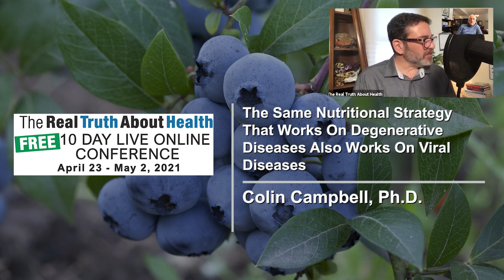The Same Nutritional Strategy That Works On Degenerative Diseases Also Works On Viral Diseases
The Same Nutritional Strategy That Works On Degenerative Diseases Also Works On Viral Diseases - T. Colin Campbell, PhD - Interview